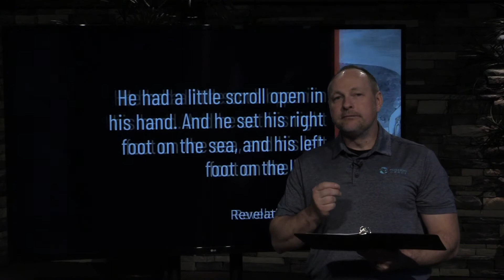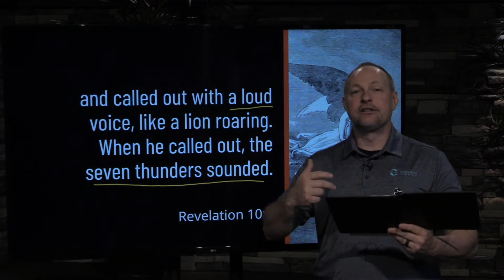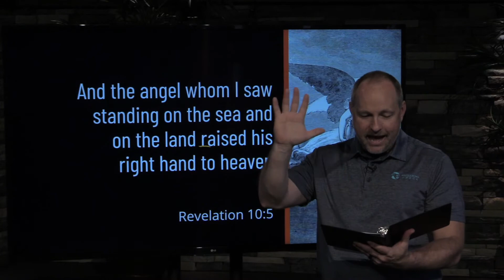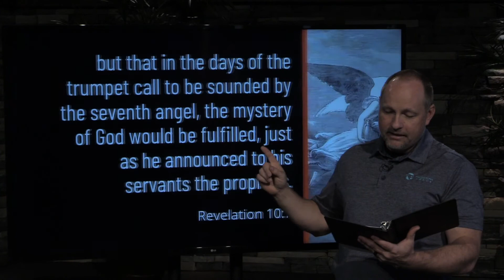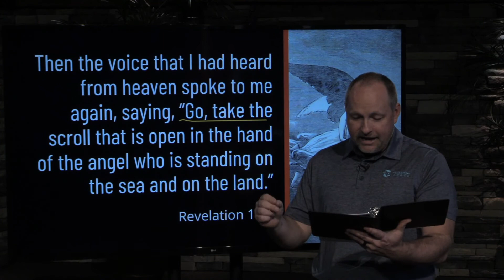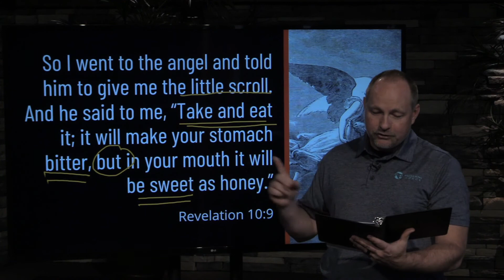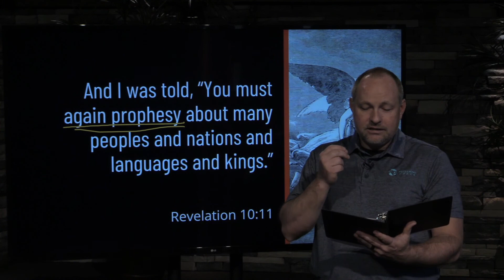The Little Scroll: Daily Connection - April 21 2020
Did he really eat the little scroll? Revelation 10:1-11